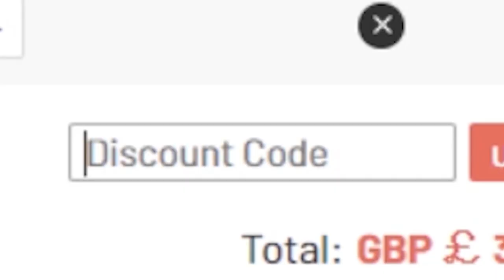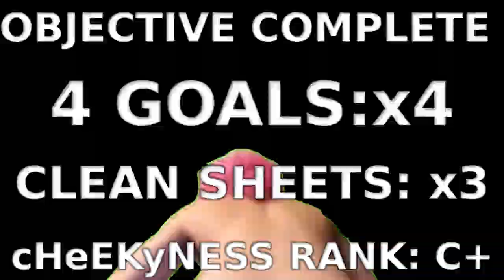i completed HEADLINER CUNHA and it reminded me why i hate this game...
*HEADLINER CUNHA REVIEW FIFA 21(OBJECTIVE)*